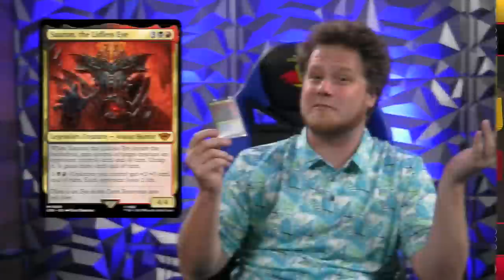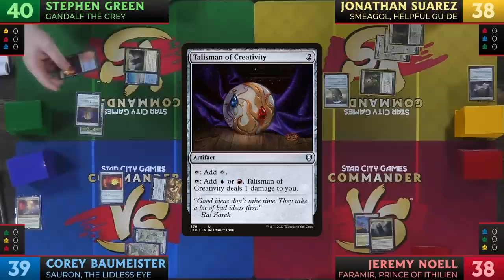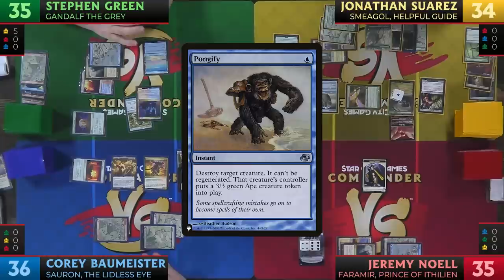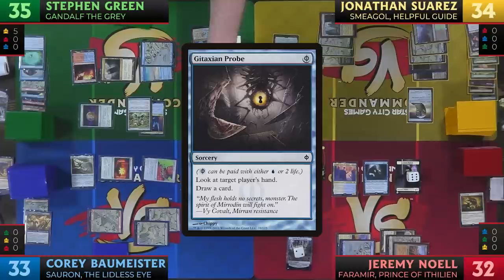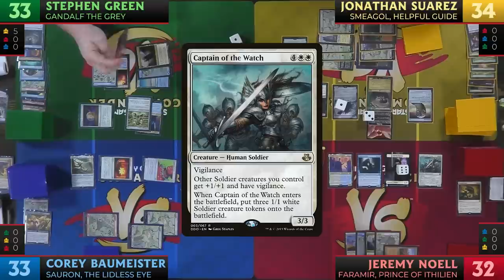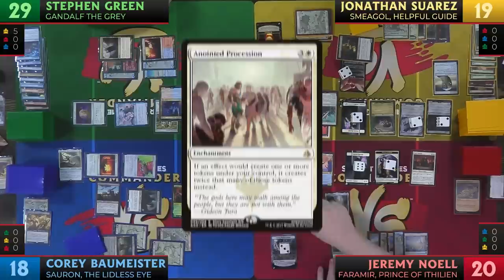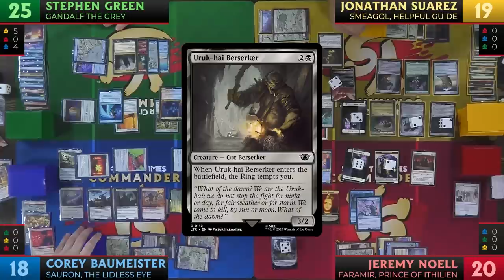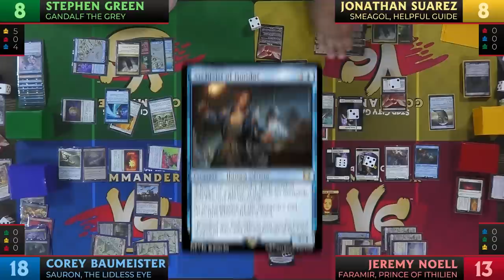The Lord of the Rings x Commander Gameplay! | Commander VS | MTG Gameplay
Join the crew for part two of their The Lord of the Rings: Tales of Middle-earth adventure!

Gandalf the Grey vs Smeagol, Helpful Guide vs Faramir, Prince of Ithilien vs Sauron, The Lidless Eye

0:00 Intro
2:29 Gameplay
1:21:14 Outro